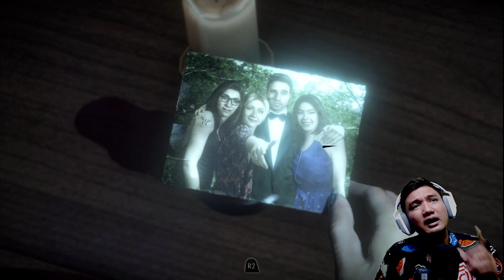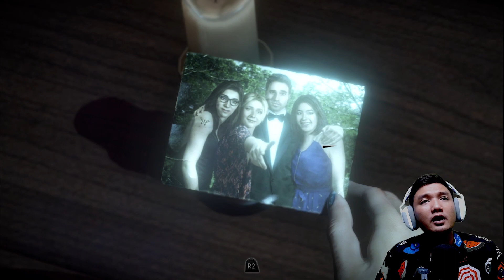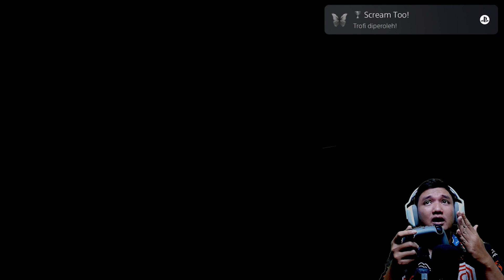Hmmm Apaan tuh????? Until Dawn - Part 8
Hallo teman-teman semuanya, terimakasih yang sudah mengikuti dari part2 sebelumnya, kali ini Psik0patnya sudah mulai berani dan berbahaya, mudah2an tidak ada yang menjadi korban lagi.
Ikuti keseruannya bareng2 ya,,hehe
terimakasih semuanya!!